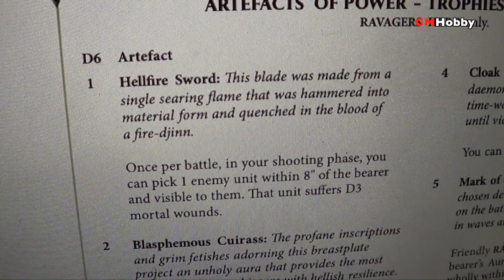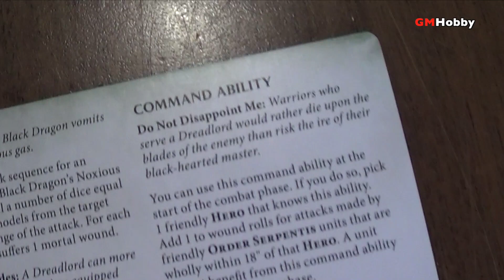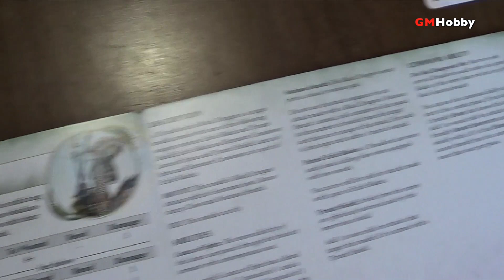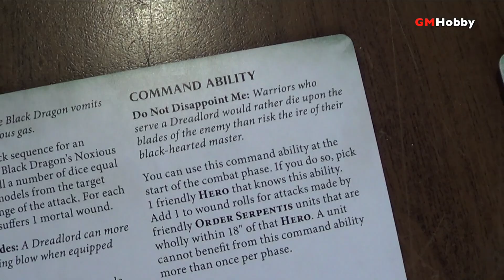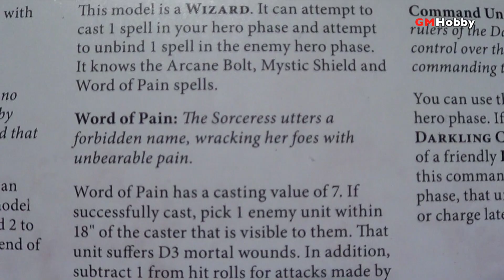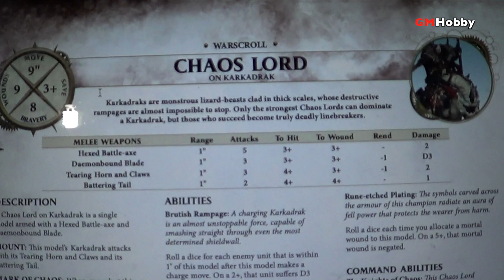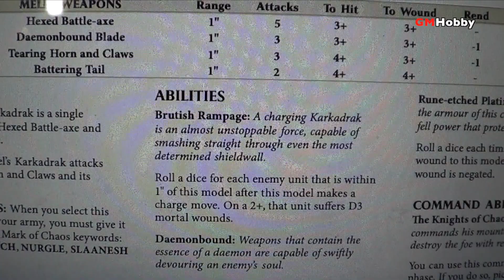Age of Sigmar PHANTOM GATE - Slaves to Darkness vs Nighthaunt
Después de haber cobrado forma mortal a causa de los Daemons, el portador del Phantom Gate se ha refugiado en las ruinas heladas de Anrash! Elfos Oscuros de Anvil Guard y Ravagers de los Slaves To Darkness se enfrentan con 1250 puntos rastreando al elusivo portador. Un escenario de Lockdown con objetivos que irán descartándose al cierre de cada ronda.